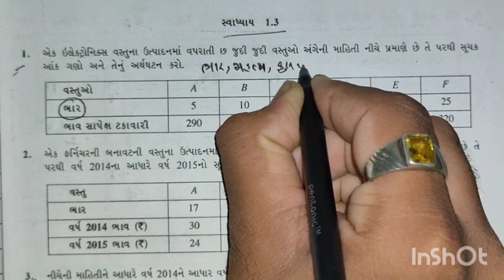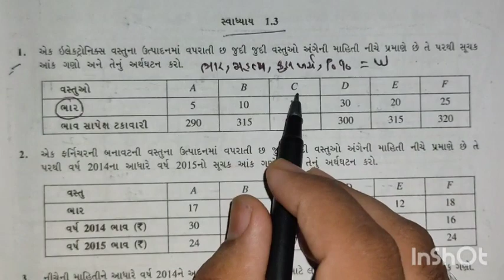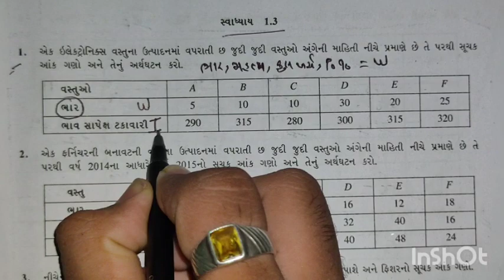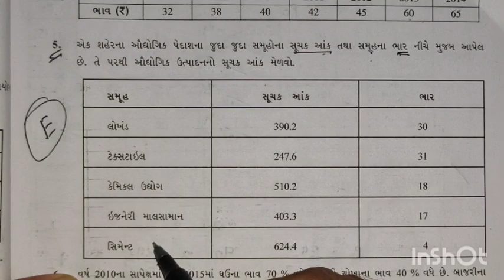Ch-1 સૂચક આંક, સ્વાધ્યાય-1.3 માં દાખલા નંબર-1 વિભાગ-D માં 12 | STATISTICS| ભાર આપેલ હોય ત્યારે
Sheh H.C.P. Navsari High school Navsari

statistics,

Ch-1 સૂચક આંક,

Video-11

સ્વાધ્યાય-1.3 માં દાખલા નંબર-1

સ્વાધ્યાય-1.4 માં દાખલા નંબર-4

વિભાગ-D  માં દાખલા નંબર-12

વિભાગ-  E  માં દાખલા નંબર-1

લાસ્પેયર , પાશે, અને‌ ફિશર નો સૂચક આંક

5 માર્ક ના દાખલા

manish paghadal,

ધોરણ-12 સામાન્ય પ્રવાહ

વિષય-આંકડાશાસ્ત્ર,

ગુજરાતી માધ્યમ